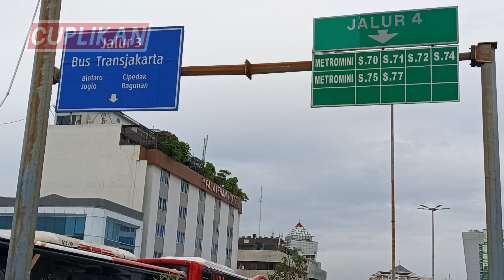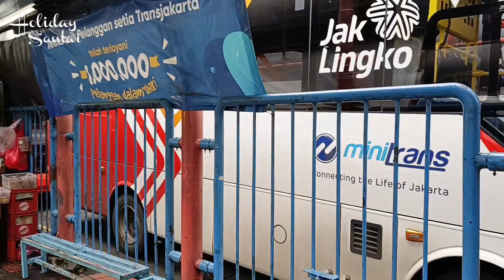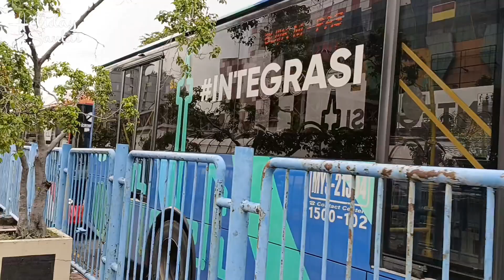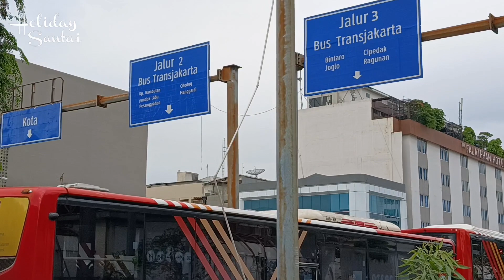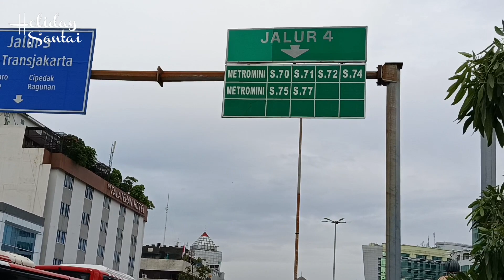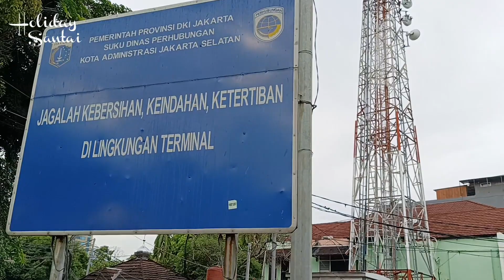BANYAK KENANGAN DI TERMINAL BLOK M#blokm#terminal#terminalbus#terminalblokm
BANYAK KENANGAN DI TERMINAL BLOK M@holidaysantai

Pada video kali ini kita akan melihat bagaimana suasana terbaru dari Terminal Blok M Jakarta Selatan.Terminal.ini sangat terkenal dan sangat ramai aktivitasnya pada masa jayanya.Namun kondisi terkini hanyalah sepi dan sunyi tidak ada teriakan kondektur dari bus bus yang mengangkut penumpang di terminal Blok M ini.Hanya ada beberapa bus antar kota dan Busway yang melayani rute sekitar Jakarta.